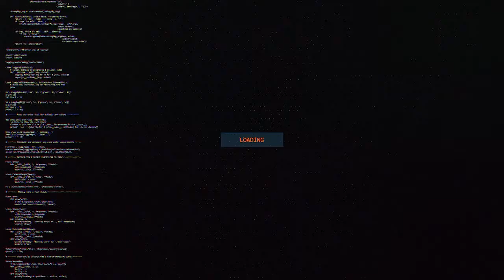Legendele de Maine - MARVEL'S Spider-Man Walkthrough Part #7